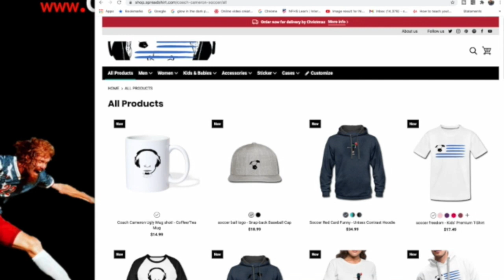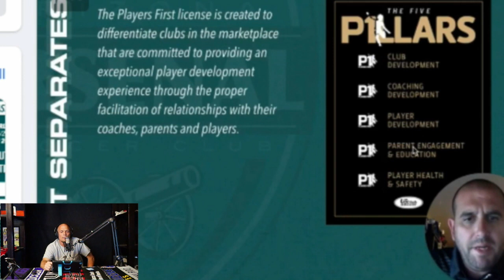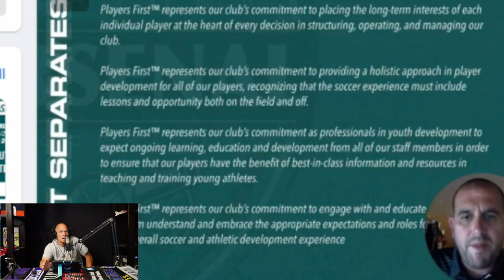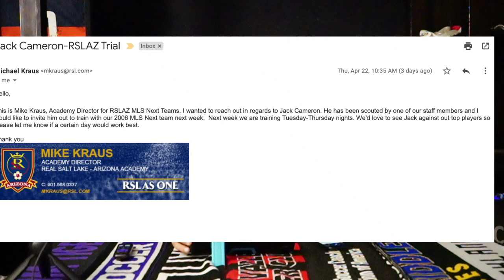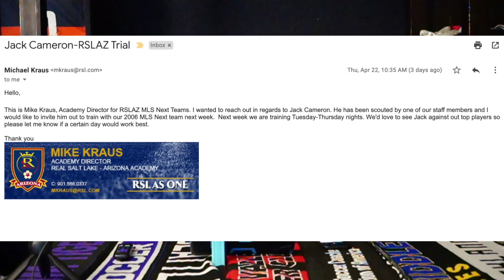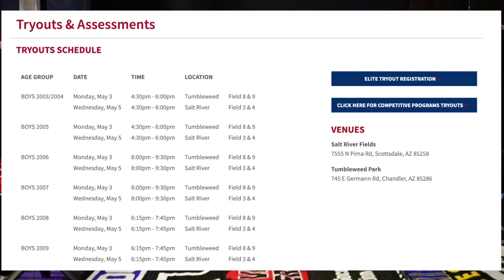Episode 641 ARIZONA Soccer according to Coach Cameron FULL Episode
EPISODE 641 LIVE!
COACH CAMERON SOCCER PODCAST

1.  CLUBS LATEST Sell pitches
2.  Top Coaches in AZ
3.  GCU loses to Washington/officials
4.  MLS NEXT INVITES